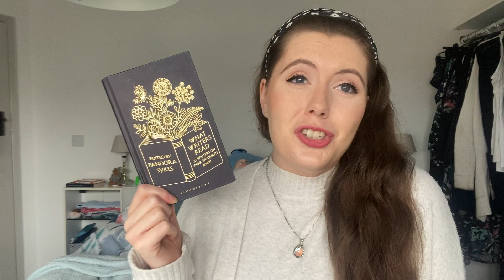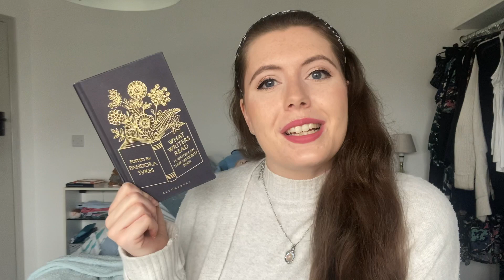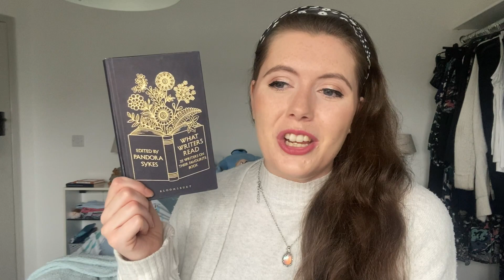What Writers Read- edited by Pandora Sykes Book Review 📚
In which I talk about a lovely little essay collection on the joy of reading and the impact of our favourite books... Enjoy!

- What Writers Read: 35 Writers on Their Favourite Books edited by Pandora Sykes